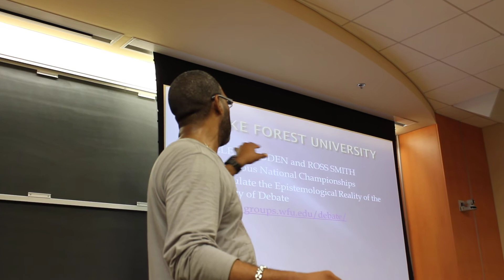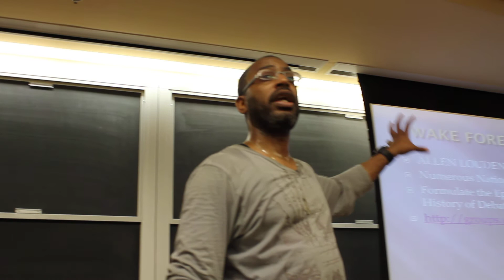"The History of Black Debate" - Daryl Burch (Part 6)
Daryl Burch gives lecture about the history of Black participation in high school and college policy debate.

This lecture was given at the Eddie Conway Liberation Institute (ECLI) in Baltimore, Maryland in 2013 on the campus of Morgan State University.